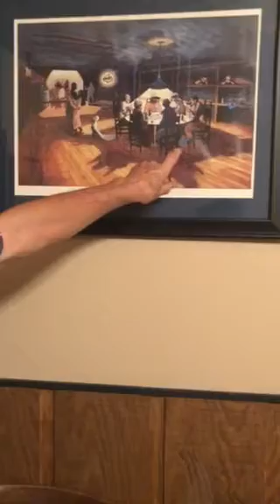Casa de sue